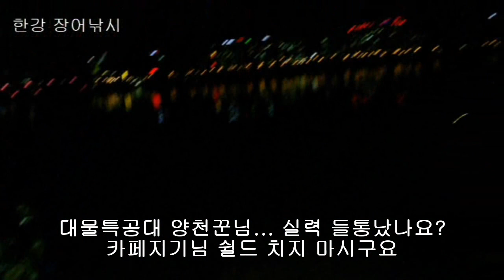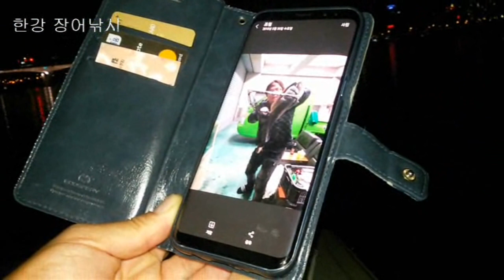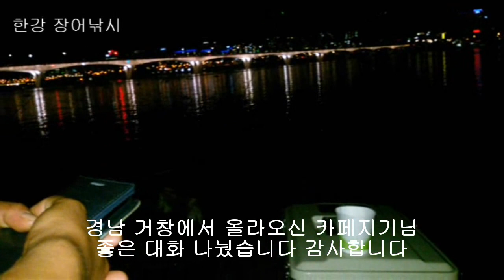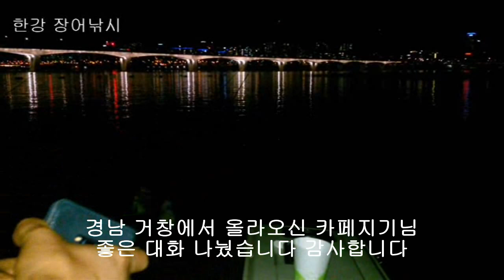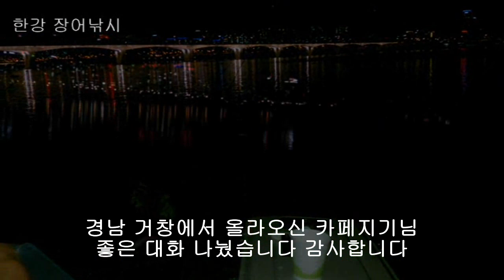한강 장어낚시 여의도 63빌딩 신길 샛강 포인트 새로운 도전 1600 대물 구경 대물특공대 카페지기 국내산 님의 장어와 인생 이야기 양천꾼님 실력 들통남 한강 장어낚시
생활낚시 건강낚시 인생의 어느 순간에는 반드시 낚시를 해야 할 때가 온다 저자 폴 퀸네트 - 낚시에 빠진 한 심리학자가 낚시터에서 건져 올린 유쾌한 인생독본. 낚싯대로 건져 올린 저자만의 통찰과 유머, 그리고 철학에 대해 들려주는 책이다. 낚시로부터 실마리를 풀어 내는 짧막한 글 속에는 인생의 어느 한순간에 불현듯 마주치게 되는 아주 사소한 깨달음의 계기들이 담겨 있다. 절제와 지나침, 성공과 실패, 삶과 죽음, 가족, 관계의 윤리, 사랑과 전쟁 등에 대한 그의 이야기들은 뒷맛이 오래 남는 유머를 잃지 않기에 더욱 설득력 있게 다가온다.

한강 장어낚시 여의도 63빌딩 신길 샛강 포인트 새로운 도전 대물특공대 카페지기 국내산님의 장어와 인생 이야기 멋진 시간을 만들어주신 카페지기님 감사합니다.